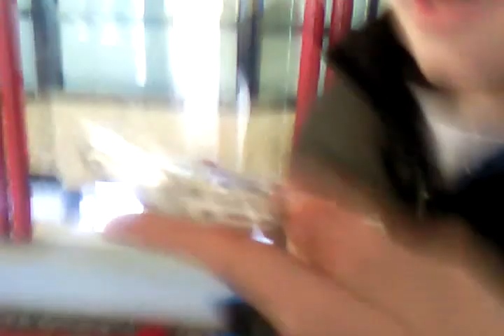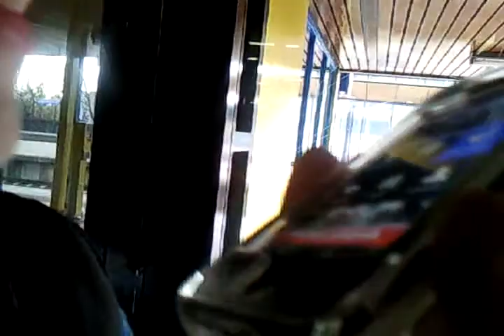het nieuwe seizoen van een dag met john en geoffrey afl. 1 J en G vs. Bart Smit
john en geoffrey
vs.
Bart smit